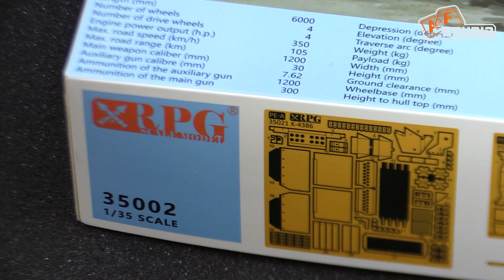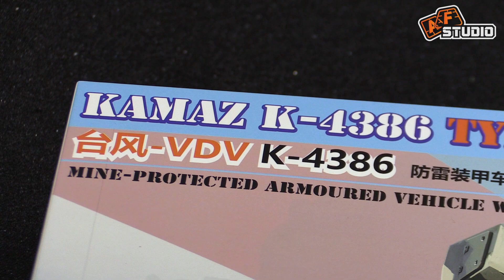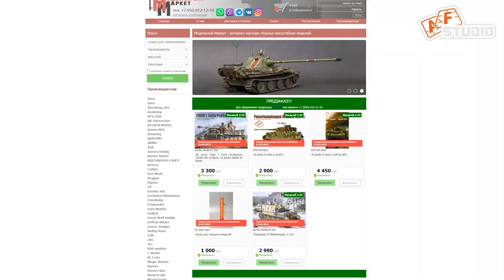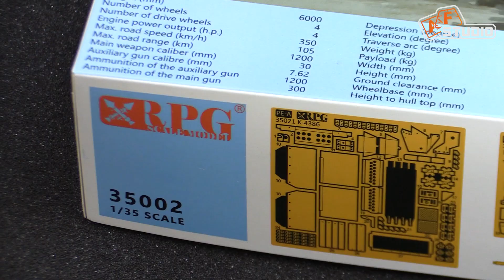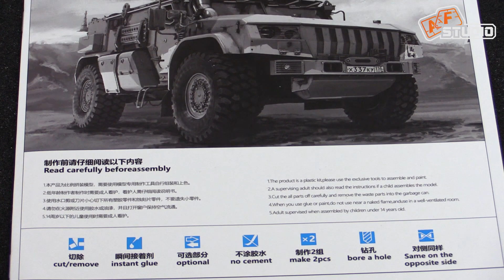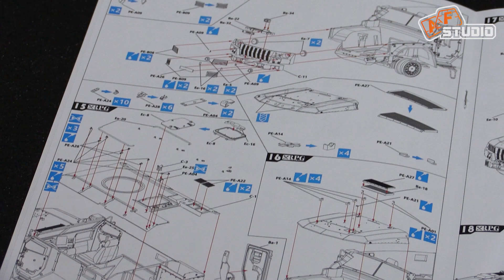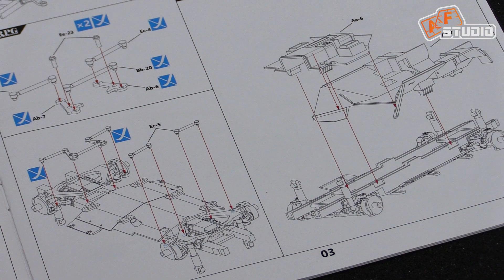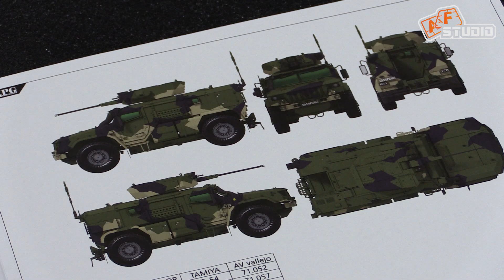Typhoon-VDV RPG vs Typhoon-VDV Meng